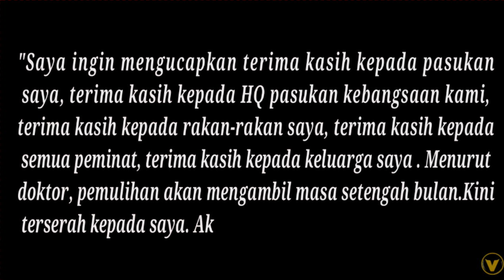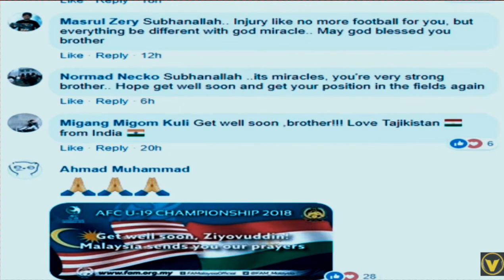Reaksi Pemain Tajikistan, Ziyovuddin Fuzaylov setelah perawatan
terlihat pemain tajikistan Ziyovuddin Fuzaylov sudah mengklarifikasi kalau dalam sebuah olahraga atau kegiatan apapun pasti ada dampak buruk dan baiknya salah satunya Cidera dan dia sudah mengkonfi kalu pemain malaysia sudah meminta Maaf atas kejadian yang tidak di sengaja itu